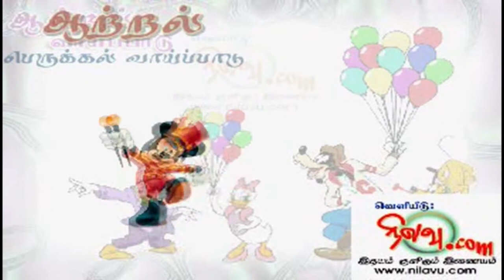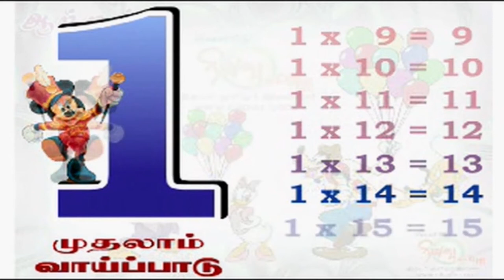Perukkal Vaaipadu 1st முதலாம் பெருக்கல் வாய்ப்பாடு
1st Perukkal Vaaipadu used to children in Tamil